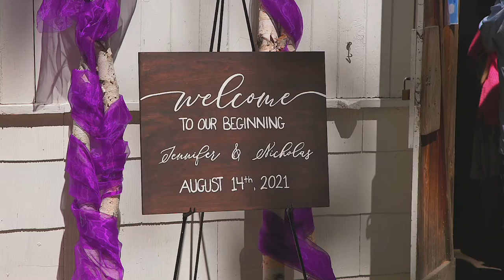Nick & Jen Langman - Barrie Barn Wedding